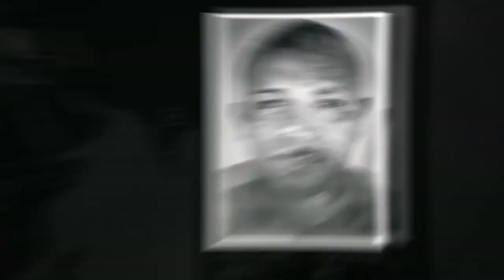Portrait d'artiste - Karim Ben Khelifa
Expérience de réalité virtuelle inédite.

The Enemy propose un regard unique sur le guerre, à travers la rencontre de combattants de trois zones de conflits ...